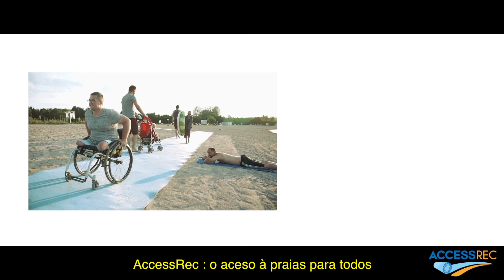PT - Accessrec presentação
Accessrec presentação